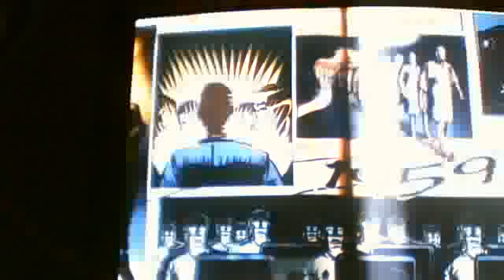cod black ops nazi zombies part 1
MRcodmonster1000's webcam video September 24, 2011 04:24 PM